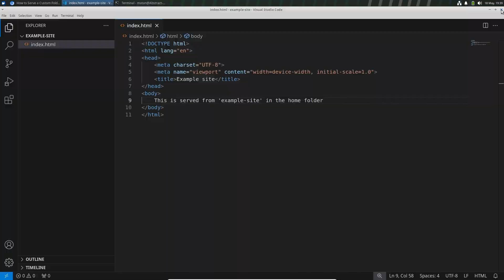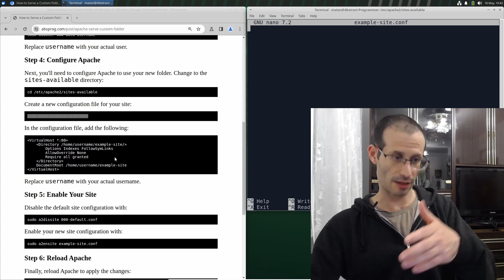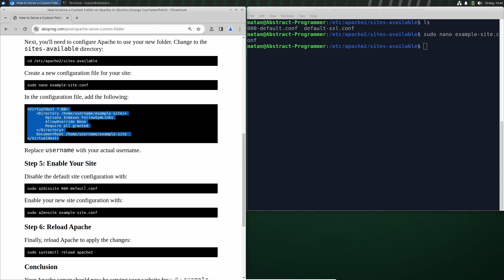How to Change /var/www/html Document Root in Apache